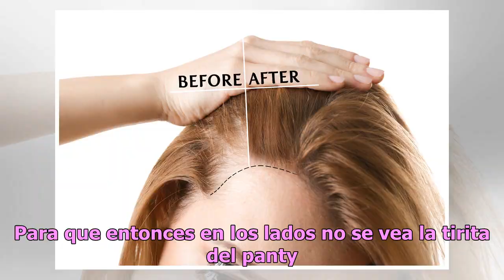El accidente de Clarissa Molina con su ropa interior que casi deja su anatomía expuesta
La dominicana recordó un momento vergonzoso Clarissa Molina en Premios Juventud. Foto: Instagram, Clarissa Molina Clarissa Molina saltó a la fama como representante de República Dominicana en Miss Universo 2015, desde ese evento todo fue un ascenso meteórico hasta ser presentadora de “El Gordo y la ...